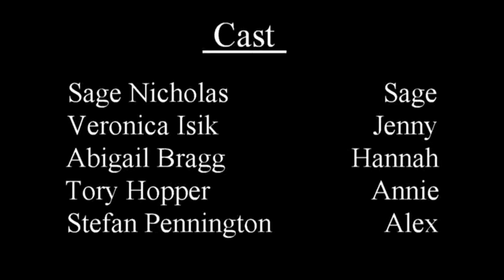The New Kid - Kelly Grace (Short Film)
Sage, the girl that everyone loves is tormented when a new kid shows up and the next day, she never existed.